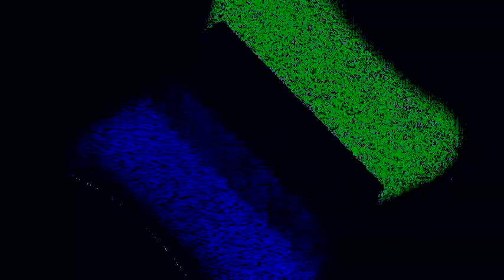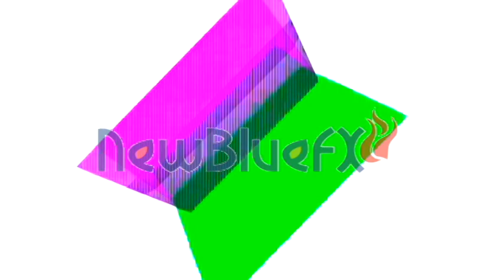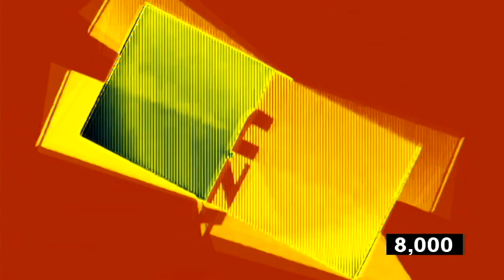AZN Television Effects